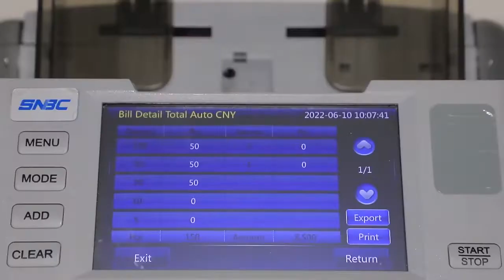SNBC Banknote Sorter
The banknote sorting solution focuses on meeting the needs of cash flow management and commercial banking automation, and improving the cash identification and clearing capabilities of bank outlets and cash sorting centers. SNBC banknote sorter is small in size, simple operation, fast and accurate, and easy to maintain. It can greatly enhance the bank’s automation level of cash processing, improve work efficiency and reduce cash flow and custody risk.